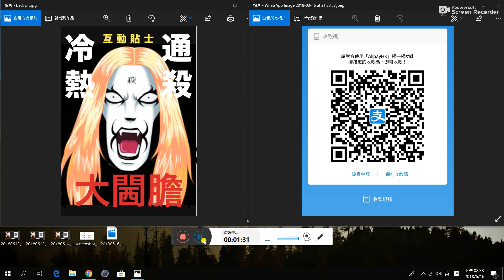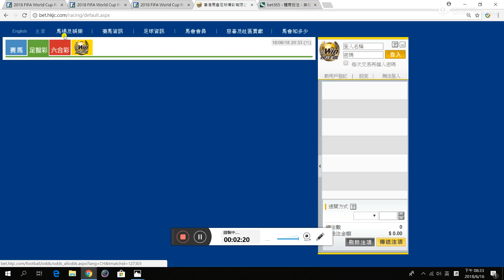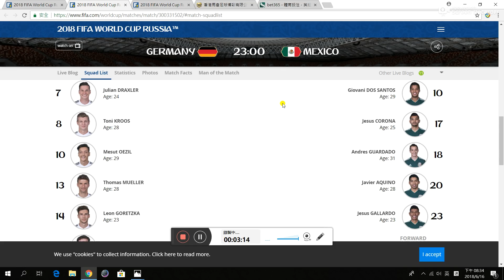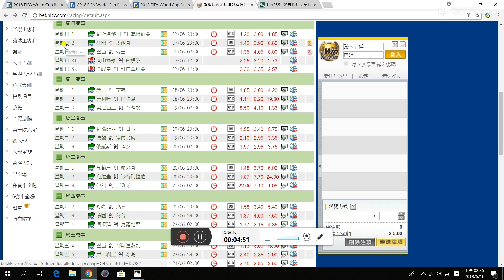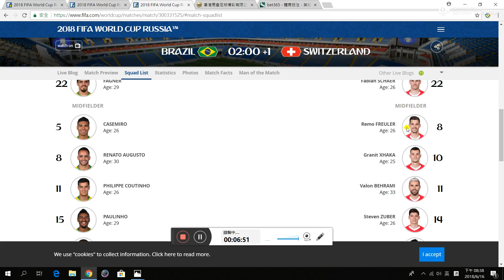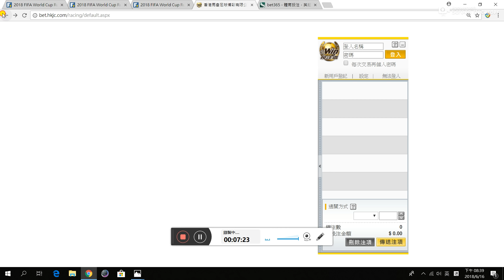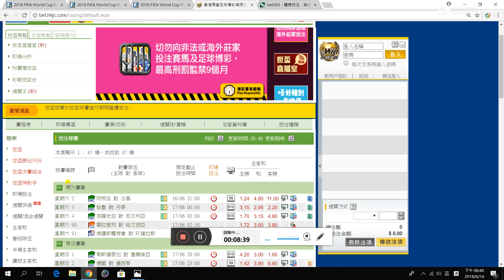2018俄羅斯世界杯WORLD CUP賽日第4天心水推介 重點賽事( 德國 對 墨西哥, 巴西 對 瑞士)